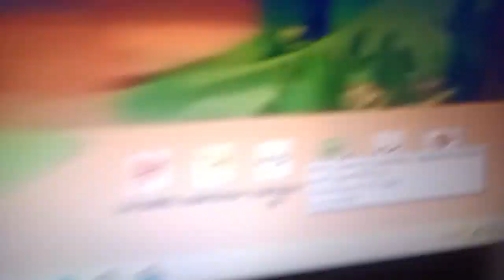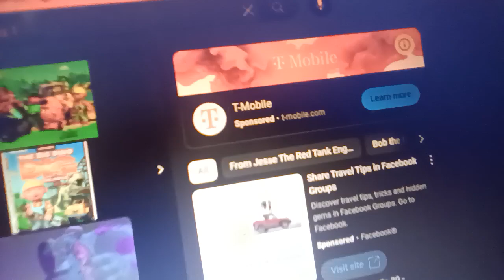Bob The Builder (My Own Version #2)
USA (V2)